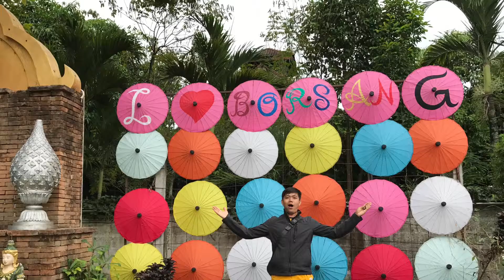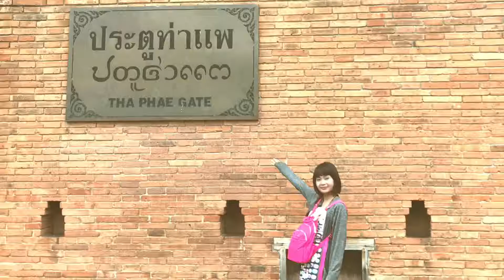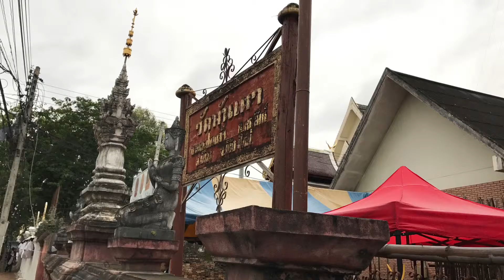Day 8 Chiangmai @Honeymoon Trip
Location: Bor Sang umbrella village, Wat Chedi Luang, Chiangmai